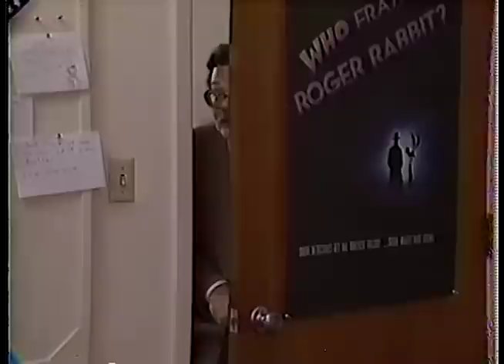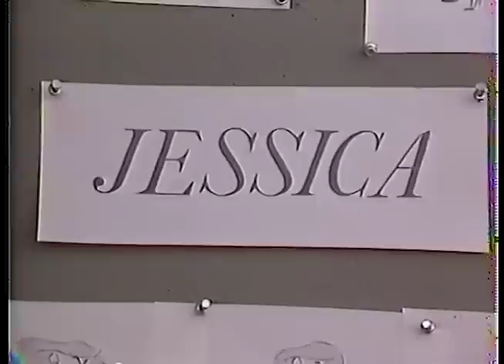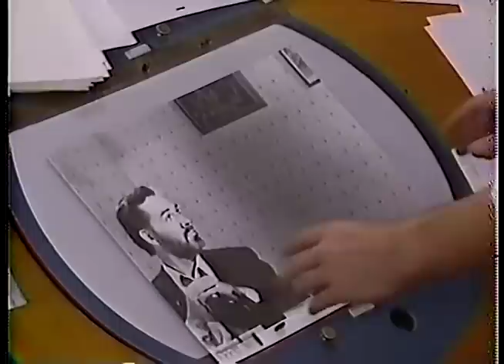Backstage At Disney 1983 Pt 2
John Culhane takes us behind the scenes at Disney in 1983, including dinosaur effects for "Baby," and Darrell Van Citters' early attempt to direct Who Framed Roger Rabbit.